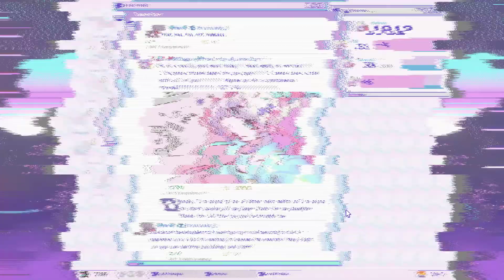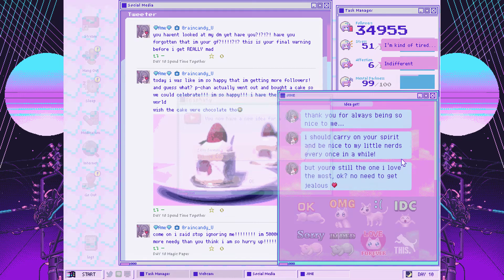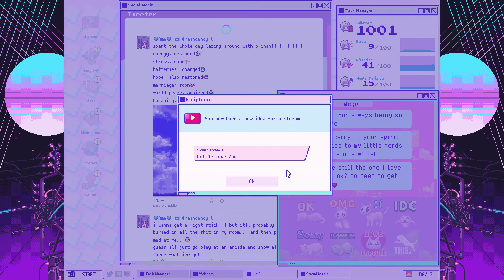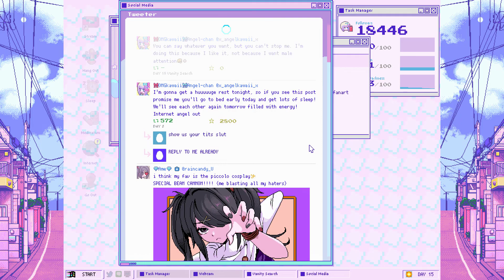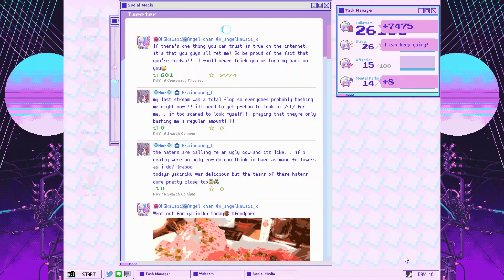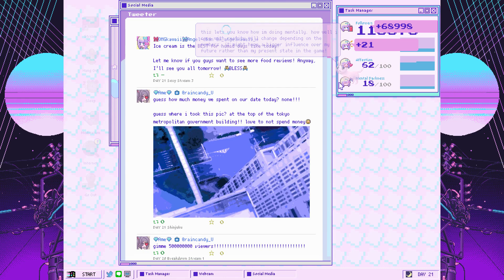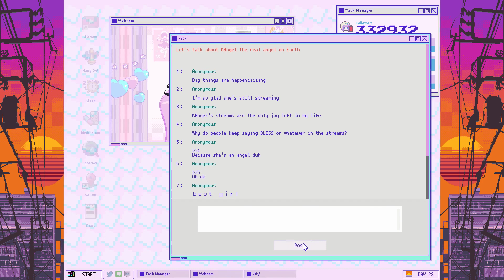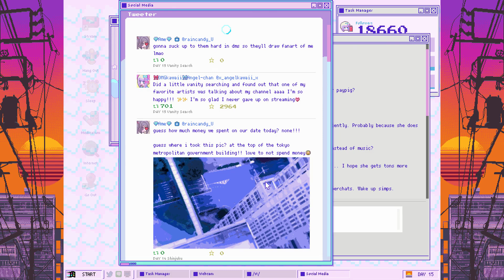needy streamer overload gameplay - part 6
game broke at the end there